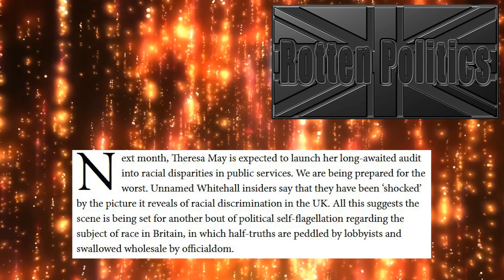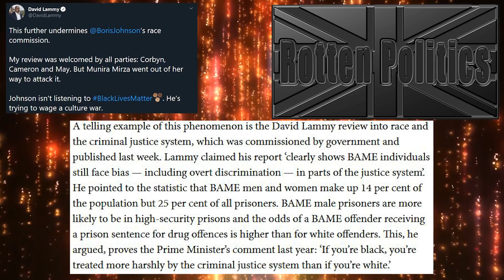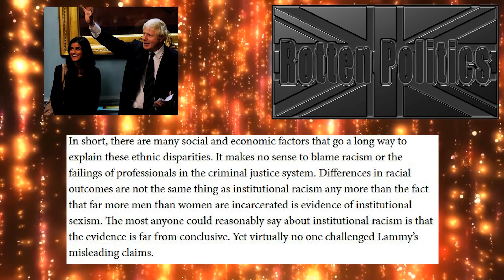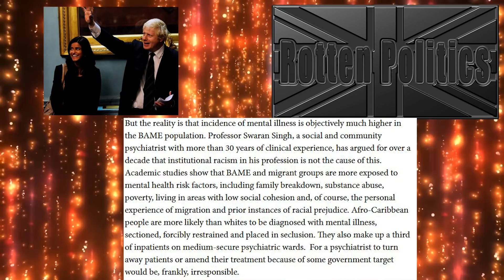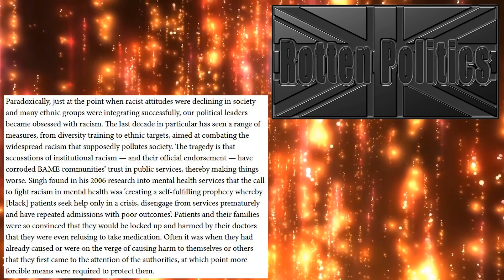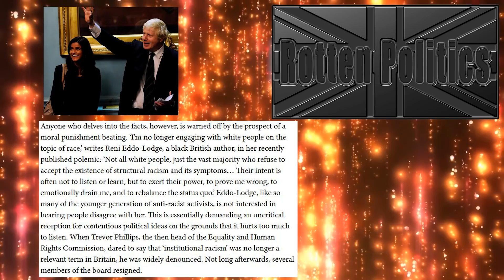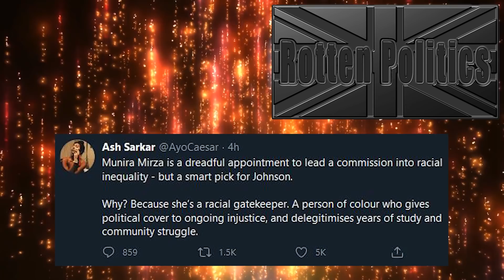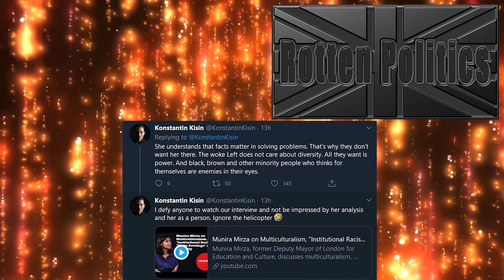Munira Mirza appointed head of commission and the left flip out!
In this video we look at the appointment by boris johnson for the new commission hes started for racial equalities ,before you kick off and see this as more finger pointing racist cries i think you may be surprised

Find me in We Got A Problems Discord Server Come chat on there